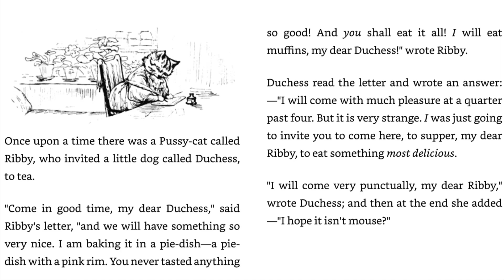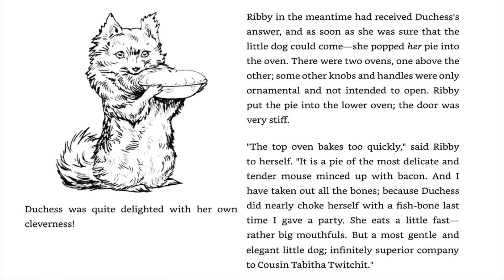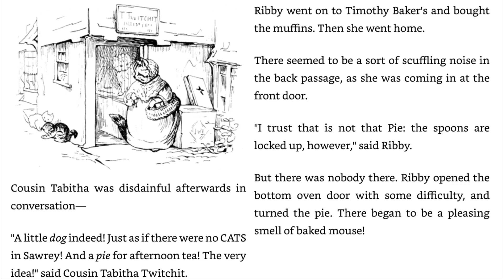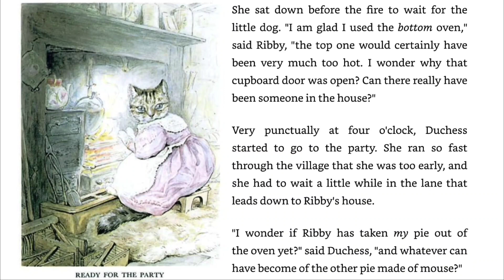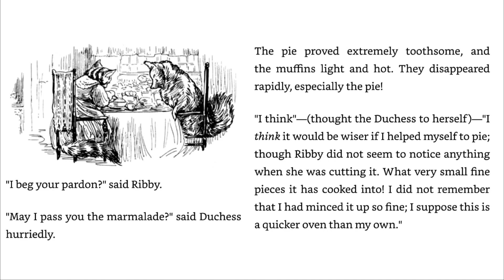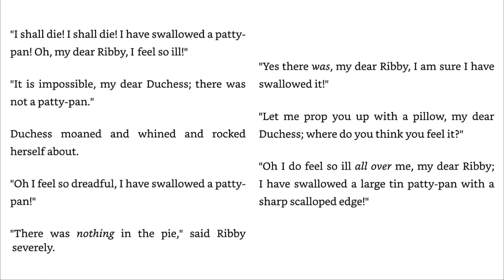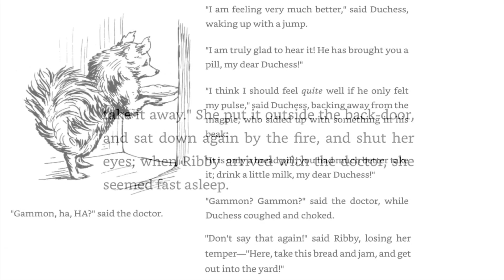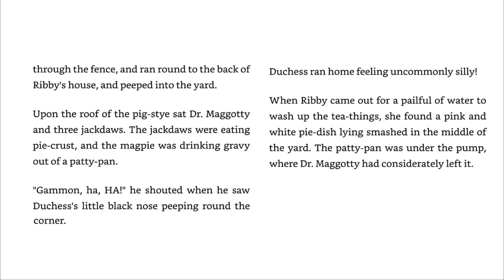The Tale Of The Pie And The Patty-Pan ~ Beatrix Potter ~ Read Aloud 🥧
The Tale of the Pie and the Patty Pan features the houses, gardens and streets of the village of Sawrey, where Beatrix Potter lived, at Hill Top, her first farm. The inhabitants, however, are animals rather than people, and problems arise when Ribby the cat invites Duchess the dog to tea.